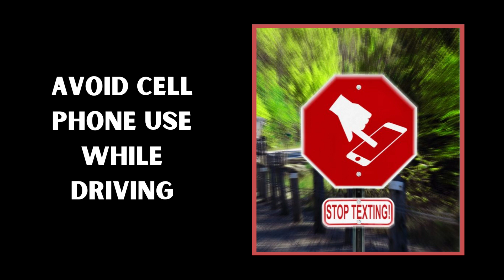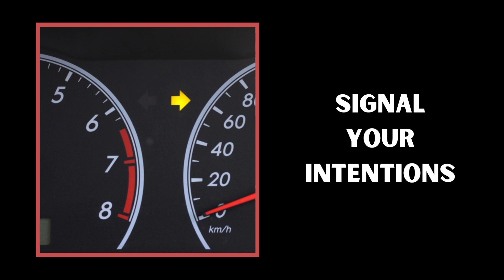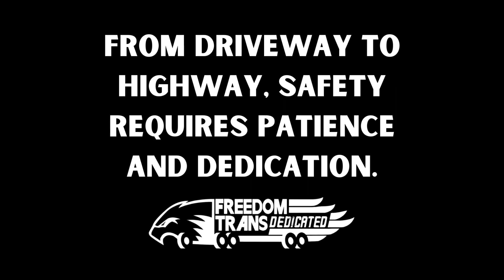Labor Day Weekend - Safety Video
Labor Day Weekend is almost here! Watch this video to learn about how to stay safe on the roads during the holiday weekend🚗🚛